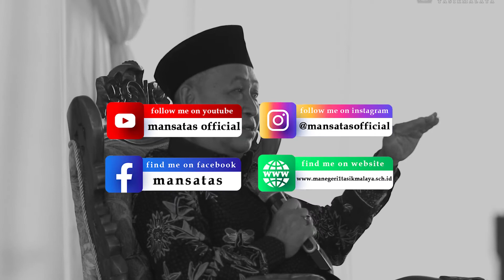PPBD MAN 1 Tasikmalaya Tahun Pelajaran 2022/2023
MAN 1 Tasikmalaya
Alamat :
Jl. Pahlawan KHZ. Musthafa Sukamanah Kab. Tasikmalaya, Kabupaten Tasikmalaya, Jawa Barat, 46461
Telepon:
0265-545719